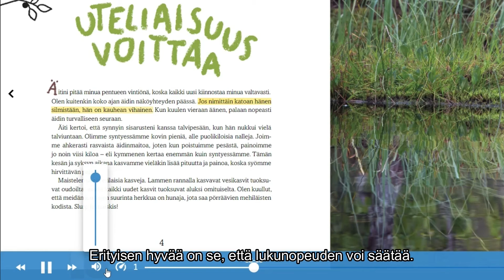Lukulumo ja monikielisyys